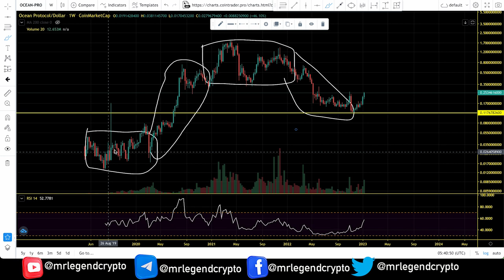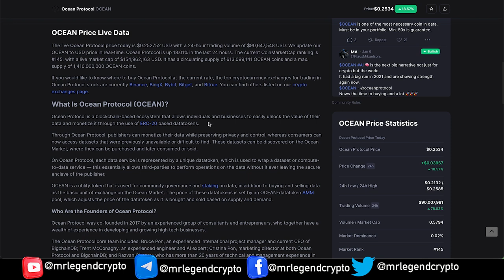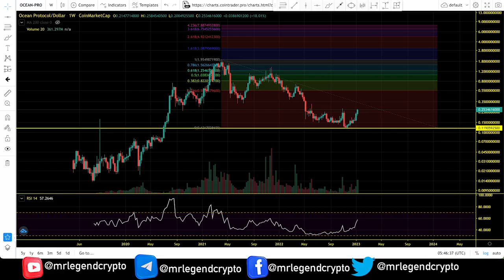OCEAN Protocol Long Term Investor Guide OCEAN Price Prediction And Chart Analysis 2023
Ocean Protocol is a blockchain-based ecosystem that allows individuals and businesses to easily unlock the value of their data and monetize it through the use of ERC-20 based datatokens.

Through Ocean Protocol, publishers can monetize their data while preserving privacy and control, whereas consumers can now access datasets that were previously unavailable or difficult to find. These datasets can be discovered on the Ocean Market, where they can be purchased and later consumed or sold.

On Ocean Protocol, each data service is represented by a unique datatoken, which is used to wrap a dataset or compute-to-data service — this essentially allows third-parties to perform operations on the data without it ever leaving the secure enclave of the publisher.

OCEAN is a utility token that is used for community governance and staking on data, in addition to buying and selling data as the basic unit of exchange on the Ocean Market. The price of these datatokens is set by an OCEAN-datatoken AMM pool, which adjusts the price of the datatoken as it is bought and sold based on supply and demand.

MLC